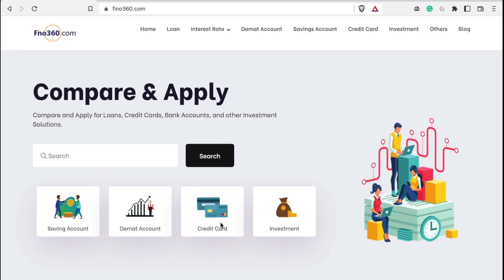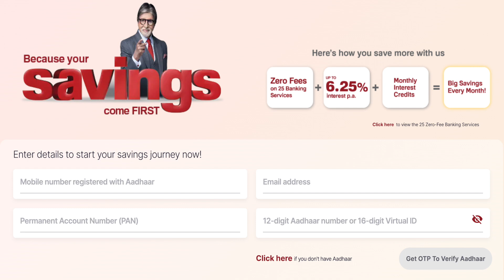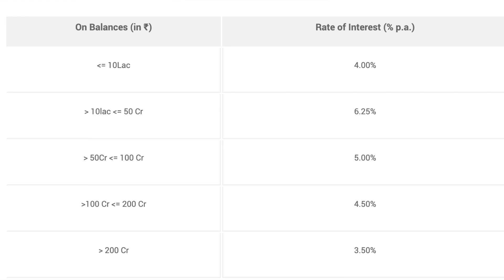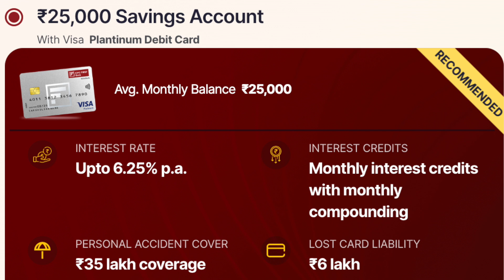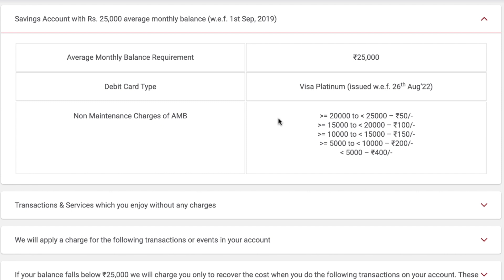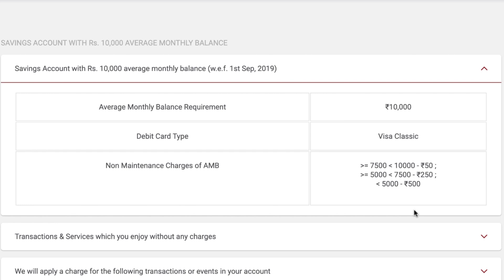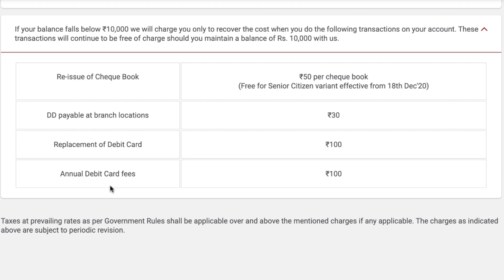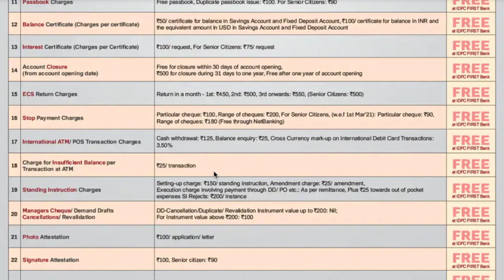IDFC FIRST BANK ACCOUNT ഓപ്പൺ ചെയ്തു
This video is about IDFC's first Bank Savings account. I recently opened a savings account at IDFC First bank. There is mainly two types of savings account available
- 10000 Rs MAB Account with Visa Classic Debit card
- 25000 rs MAB Savings Account with Visa Platinum Debit Card
- IDFC First Bank Account Opening Online
- IDFC First Bank Account Service Charges

📌 We are not financial advisors.  In order to make the best financial decision that suits your needs, you must conduct your own research.  Always remember to make wise decisions and do your own research.